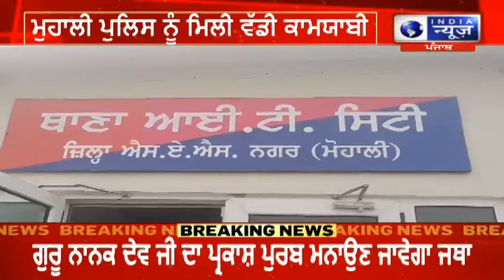Mohali | ਨਕਲੀ ਦਵਾਈਆਂ ਬਣਾਉਣ ਵਾਲੀ ਫੈਕਟਰੀ ਦਾ ਪਰਦਾਫਾਸ਼ || India News Punjab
ਮੁਹਾਲੀ ਥਾਣਾ ਆਈਟੀ ਸਿਟੀ ਪੁਲਿਸ ਨੂੰ ਮਿਲੀ ਵੱਡੀ ਕਾਮਯਾਬੀ ਨਕਲੀ ਦਵਾਈਆਂ ਬਣਾਉਣ ਵਾਲੀ ਫੈਕਟਰੀ ਦਾ ਪਰਦਾਫਾਸ਼ ਕਰਦੇ ਹੋਏ ਤਿੰਨ ਆਰੋਪੀਆਂ ਨੂੰ blood pressure, diabetes, ਵਰਗੀਆਂ ਗੰਭੀਰ ਬਿਮਾਰੀਆਂ ਦੀ ਨਕਲੀ ਦਵਾਈਆਂ ਸਮੇਤ ਕੀਤਾ ਗ੍ਰਿਫਤਾਰ। ਜਿਸ ਸਬੰਧੀ ਜਾਣਕਾਰੀ ਸਾਂਝੀ ਕਰਦੇ ਹੋਏ ਡੀਐਸਪੀ ਸਿਟੀ ਦੋ ਹਰਸਿਮਰਨ ਸਿੰਘ ਬੱਲ ਨੇ ਦੱਸਿਆ

Mohali police station IT city police got a big success while busting a fake medicine factory and arrested three accused with fake medicines for serious diseases like blood pressure, diabetes. While sharing information regarding this, DSP City Two Harsimran Singh Ball said